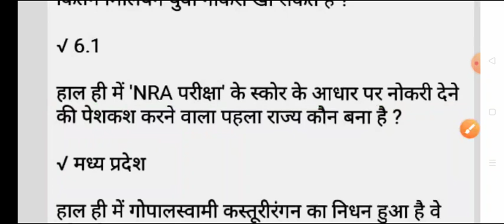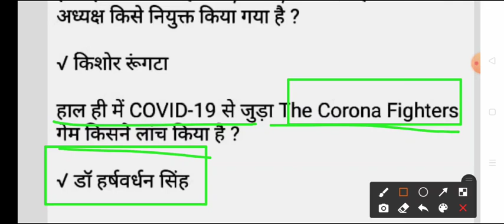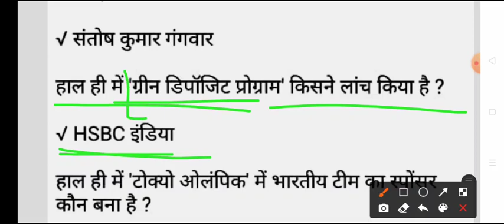Best for SSC MPPSC MPSI🔥 24 August 2020🔥 current affairs GK best 15 Questions by#Vikramrawat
सभी प्रकार की प्रतियोगिता परीक्षाओं की तैयारी के लिए जुड़े हमारे साथ